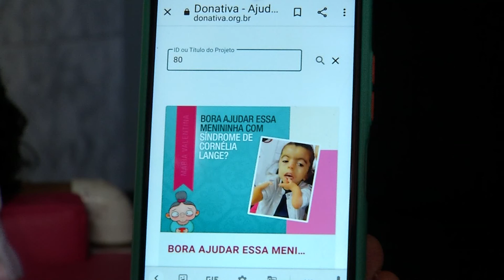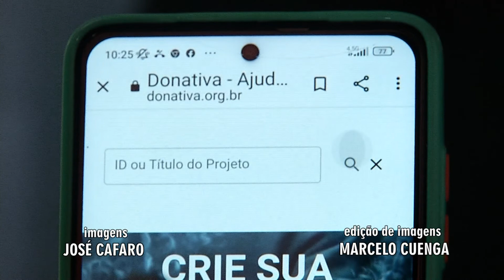Família pede ajuda para levar criança especial a São Paulo para cirurgia na perna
Maria Valentina tem apenas 6 aninhos e é portadora da Síndrome Cornélia de Lange. A síndrome provoca alterações físicas, neurológicas e intestinais. Quase toda a alimentação da menina é por meio de sonda. A pequena ainda não anda e para poder dar seus primeiros passos ela precisa de ajuda financeira para realizar uma cirurgia em São Paulo. Quem puder ajudar a pequena Maria, entre em contato com a família pelo telefone: ou entre no site da Donativa e procure com o código 080.